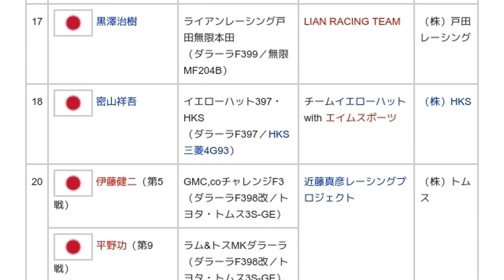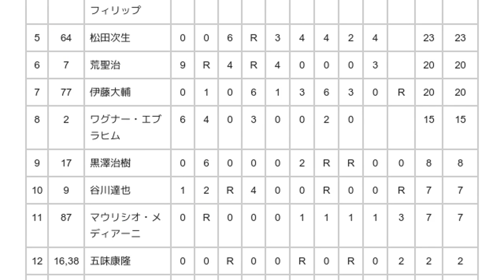「1999年の全日本F3選手権」とは ウィキ動画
ウィキを動画で読む「1999年の全日本F3選手権」のウィキ動画です。